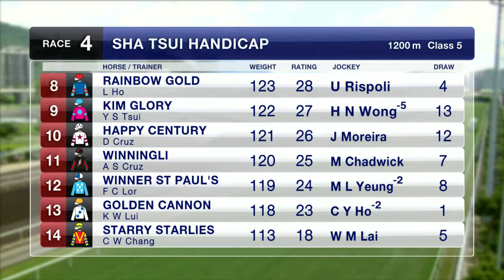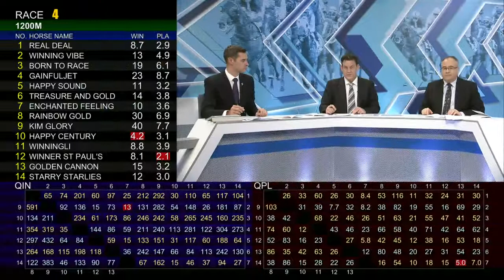[Racing To Win] 17/18 #11 Sha Tin - MIXED - Turf B+2 Course / AWT meeting on 8 Oct (Race 4)